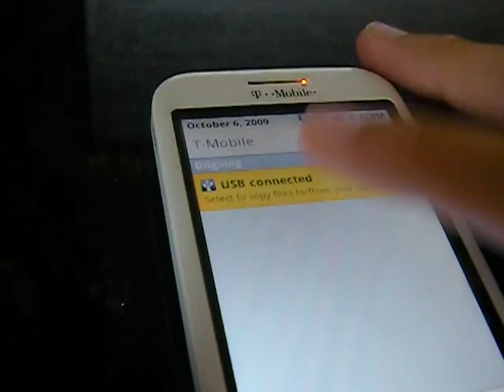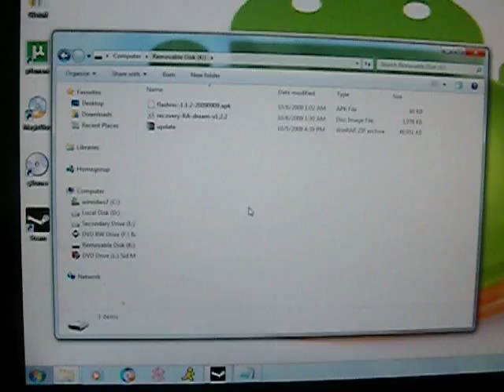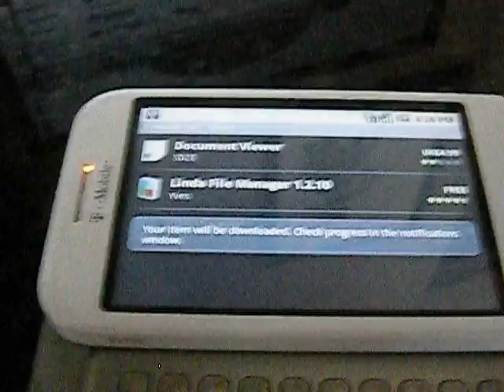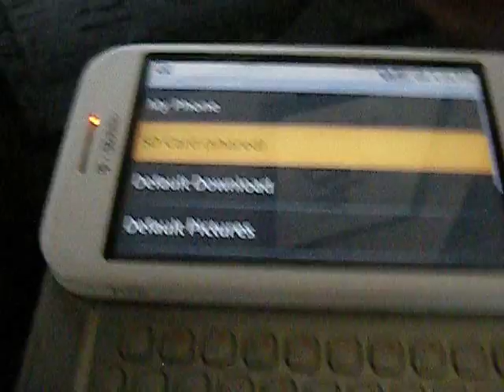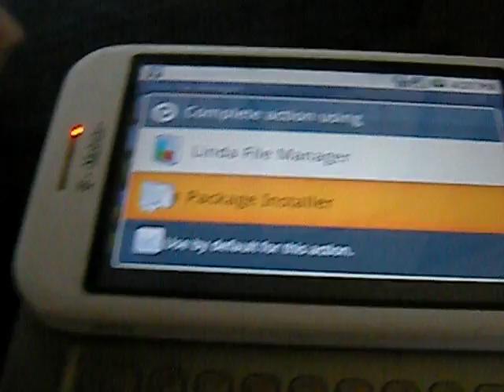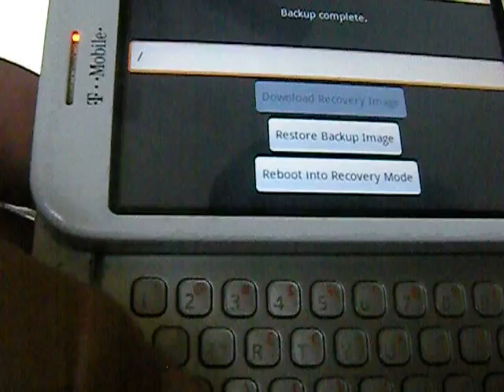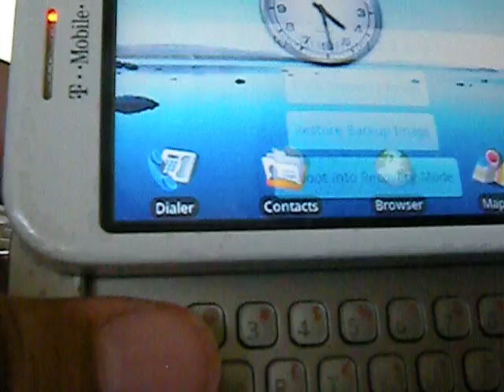part 1 of 4 how to root your g1 and install cyanogens custom rom 4.1.99 part 1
i would appreciate feedback. (positive) comments questions.

HOW-TO-root your g1

1.Plug in your usb cable and mount the g1 too your computer.
2. while it is mounted. download these files
 put these on your ROOT i repeat ROOT of your sd card just drag them to whatever drive your g1 is mounted too.
(example:mine is j:/ so in my instance take those files and drag them onto the drive icon)
3.unmount
4.download Linda File Manager from the market place!.
5.after it has installed located flashrec. on your SD card click on it. and it should ask to use linda or package installer by default
choose PACKAGE INSTALLER install it. (of course lol)
6.open flash recovery application and click backup image (if it doesnt work click download first then backup)
7. if the box is not blank in flashrec. after step 6 then erase everything and put
"/sdcard/recovery-RA-dream-v1.2.2.img" without quotations (of course) click on flash image or whatever option is on the top box
8. reboot in recovery mode (turn off phone and instead of pressing just power(end call) hold HOME+ENDCALL UNTIL i repeat UNTIl you see the recovery screen (should be black)

HOW-TO-install a ROM (using cyanogen 4.1.9.9)

you are to download the recovery img for 1.6 download that put it somewere safe.

save that file somewere (IMPORTANT! this is the rom!)

1.mount your usb as usual
2.place the recovery img (should be in a zip keep it as is do not unzip or anything) on your root (no sub folders just in the root)
and rename it Update
3.unmount then boot into recovery mode
4. click wipe/format option (this WILL wipe all your app data)
5. look for the option "apply update.zip" click that it should install it wait for it to finish.
6. reboot your phone and go into recovery mode again
7. click on the option in recovery menu that mounts your SD to your pc.
8.delete the update file from the root of your sd.
9. now click and drag the update-cm-4.1.99-signed.zip to your root (again do not unzip or anything keep it as is)
10.rename it update
11. unmount
12. then apply update.zip

FINISHED

now just reboot and your set!
and dont worry your g1 isnt broken it takes up to 15 minutes the first boot :P

***EXTRA

and if you want a theme for your g1 (without using openhome ahome etc.)
not only does it add looks but new settings features like enhanced. (incorporates advanced launcher from marketplace)

2. just download it place on your root of your sd card
3. rename to update
4.install update.zip and your good to go \

-i advise to setup the theme AFTER you have booted up cyanogen rom succesfully first.-